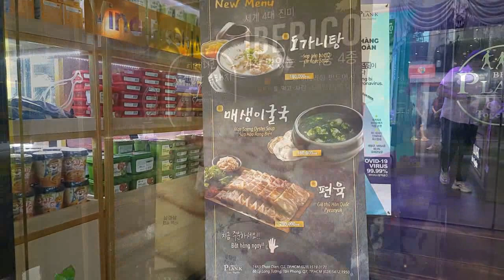[호치민의 맛집 39] 한국식 고기집, 플랜케이(PLAN K) / Korean BBQ restaurant, PLAN-K ~!!!